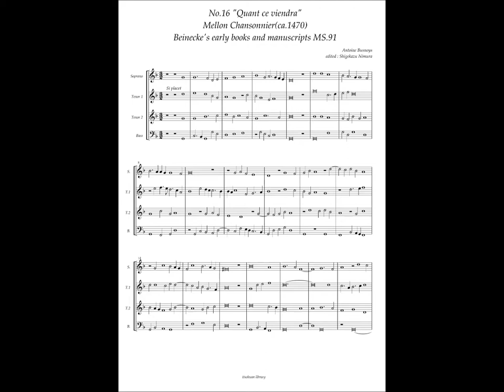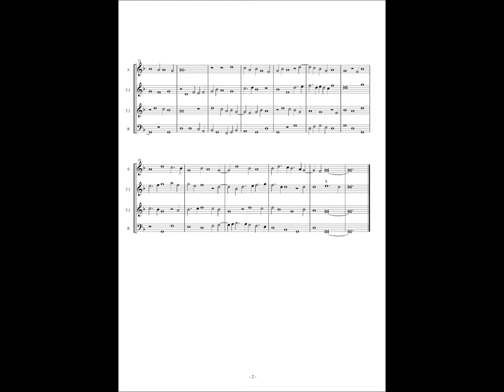Mellon Chansonnier, No.16 (Antoine Busnoys) "Quant ce viendra"